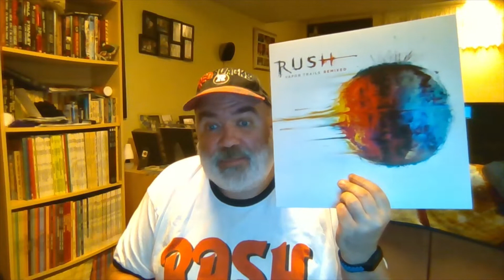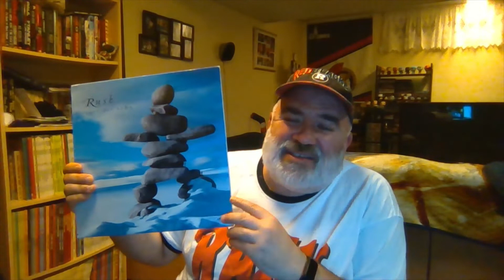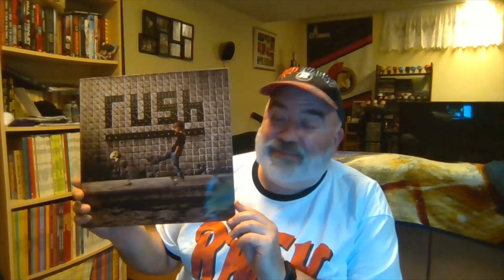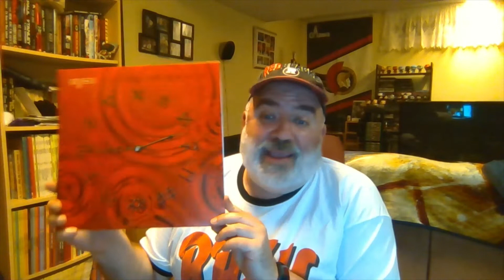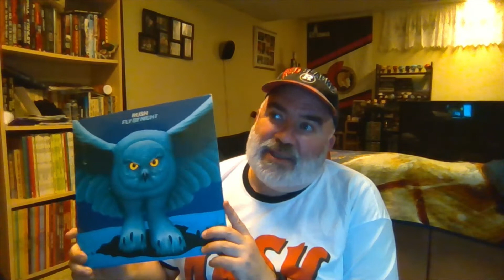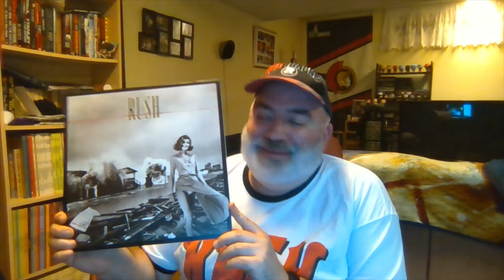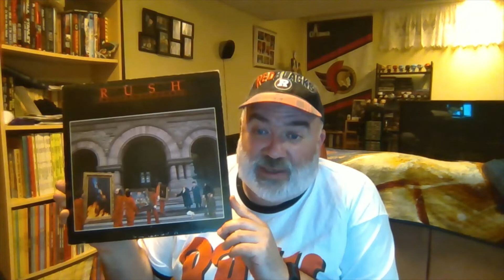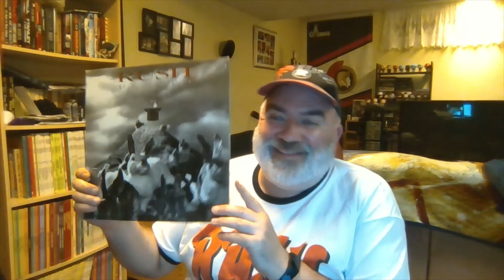OFF THE CHARTS: EPISODE 59 - RUSH ALBUMS RANKED